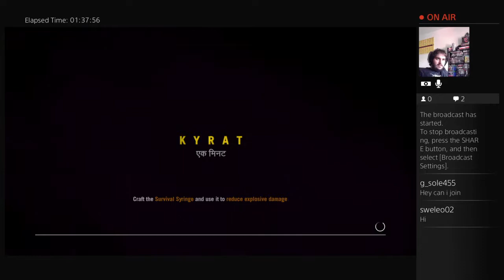MRTV FAR CRY 4 - Playthrough Part 48